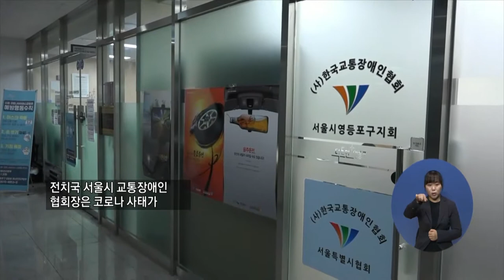복지TV뉴스 1511 7월22일 수 1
주요2) 코로나 사태 장기화, 장애인 우울증세 급증 대책 절실
서정용 기자